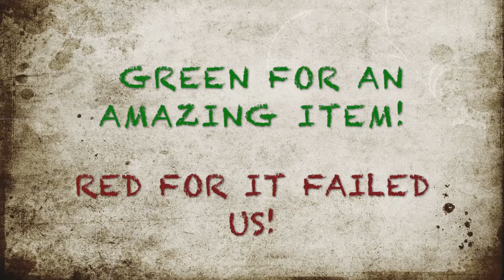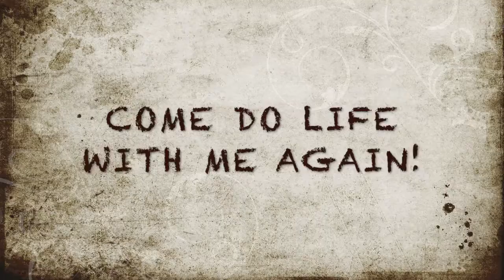Travel Lite Part 2 His Bag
Review of the most important items in one of two travel light backpacks.